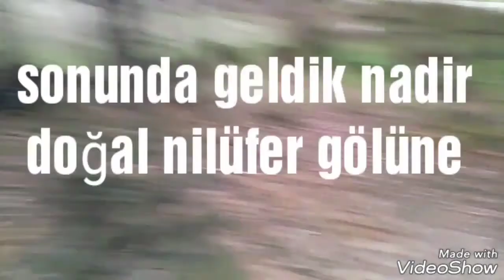Nadir Doğal Kalan Nilüfer Gölü Ne Gittik (BİGA Nilüfer Gölü) 2TekerSeven (🇹🇷 Çılgın BiGAsletçi)